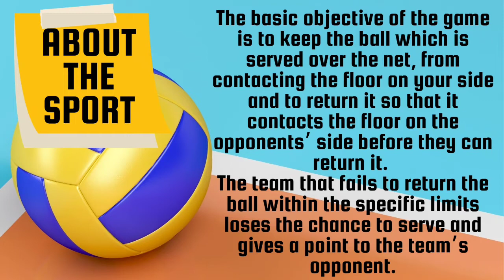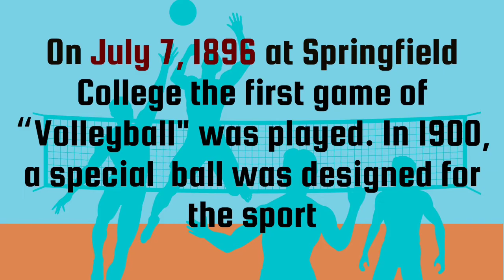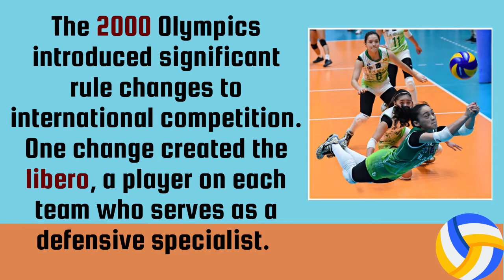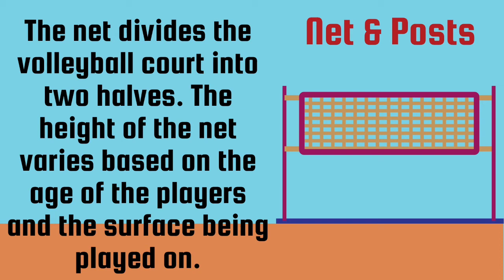MAPEH 8| Physical Education 8| Lesson 4 : Nature and Background of Volleyball| 1st Quarter (MELCs)